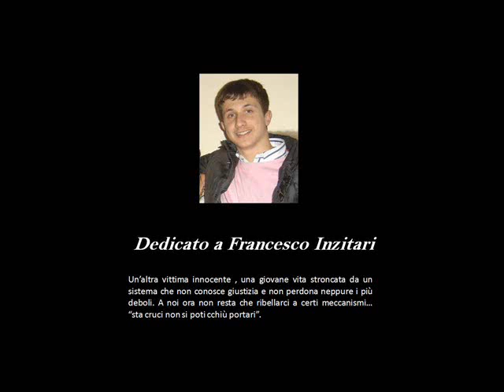Dassami Gridari Nino Forestieri